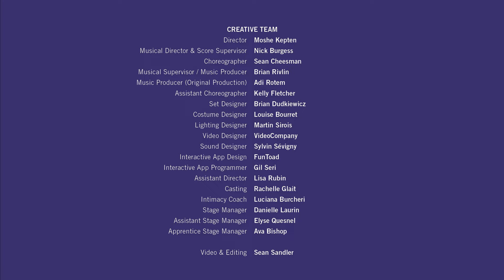April Fools Official Trailer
You'll definitely want to give in to this show after watching this exciting trailer, featuring an exclusive excerpt of the brilliant music in April Fools!

CAST
EVA Eva Foote
DANIEL Daniel Murphy
CONFIDENCE Julia Juhas
DOUBT Dominique LeBlanc
MORALITY Heather McGuigan
LIBIDO Jamie McRoberts
POET Ruthie Nkut
MUSIC Zou Zou Robidoux
STANDBY Rosie Callaghan
JOSH (VOICE) Andrew Shaver

CREATIVE TEAM
CREATED BY Keren Peles
ADAPTED BY Akiva Romer-Segal
FROM A TRANSLATION BY Shelly Ben Shachar
DIRECTOR Moshe Kepten
CHOREOGRAPHER Sean Cheesman
MUSICAL DIRECTOR AND SCORE SUPERVISOR Nick Burgess
MUSICAL SUPERVISOR Brian Rivlin
INTIMACY COACH Luciana Burcheri
SET Brian Dudkiewicz
COSTUMES Louise Bourret
LIGHTING Martin Sirois
VIDEO VideoCompany
SOUND Sylvin Sévigny
MUSIC PRODUCER (ORIGINAL PRODUCTION) Adi Rotem
MUSIC PREPARATION Ran Raiten
INTERACTIVE MOBILE APP FunToad
CASTING Rachelle Glait
ASSISTANT DIRECTOR Lisa Rubin
ASSISTANT CHOREOGRAPHER Kelly Fletcher
STAGE MANAGER Danielle Laurin
ASSISTANT STAGE MANAGER Elyse Quesnel
APPRENTICE STAGE MANAGER Ava Bishop

PERFORMANCES
May 1 to May 22, 2022

Previews:
Sunday, May 1 – 2:00 p.m.
Monday, May 2 – 8:00 p.m.
Tuesday, May 3 – 8:00 p.m.
Wednesday, May 4 – 8:00 p.m.

Regular Run:
Tuesday to Saturday – 8:00 p.m.
Sunday and Monday – 7:00 p.m.

Regular Run Matinées:
Saturday and Sundays – 2:00 p.m.

VIRTUAL SUNDAY @ THE SEGAL
An enriching, online, pre-show lecture on the ideas and themes of the play streamed live on the Segal’s Facebook and YouTube pages.
Sunday, May 1 – 11:00 a.m.

TNL
The ideal night out for theatre-lovers in their 30s, 40s, and 50s!

AUDIO-DESCRIBED PERFORMANCE
In collaboration with Connec-T, this performance allows patrons to use the “Mobile Connect” app on their personal phones to hear enhanced sound and a detailed audio description of the performance narrated live.
Saturday, May 21 at 2 p.m.

WITH THE GENEROUS SUPPORT OF: Bensadoun Family Foundation, Azrieli Foundation
AND ADDITIONAL SUPPORT FROM: HarbourVest